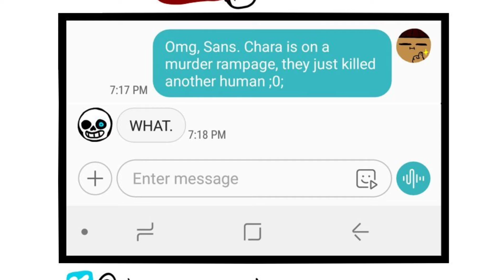Undertale Frisk and chara comic Dubs!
ok so a friend of mine has a channel and they gave me motivation to try this. subscriber to them. @CJ Does VA